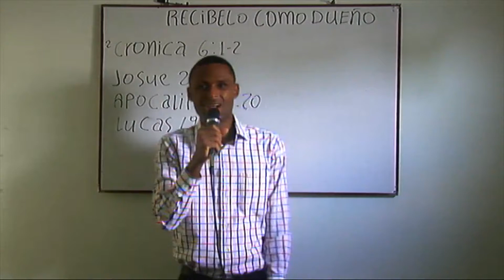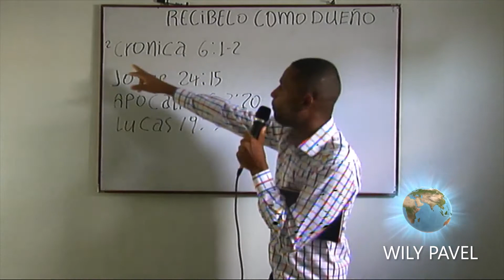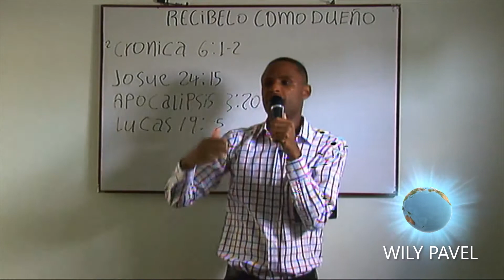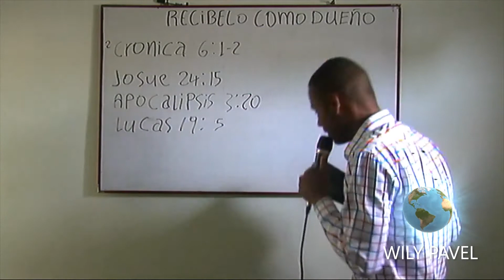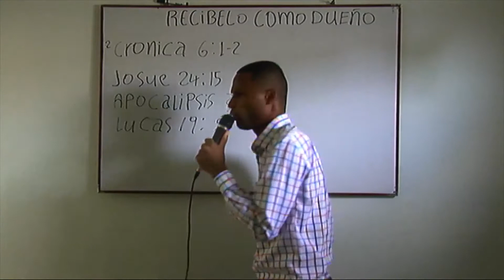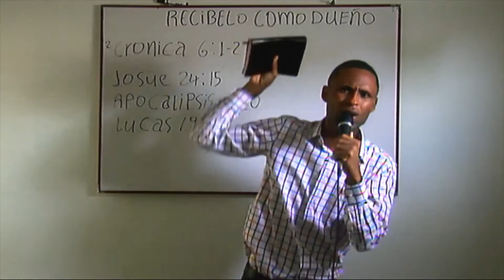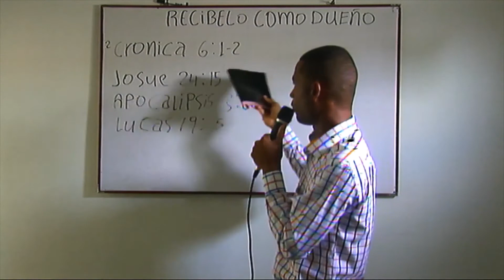🌏mensaje🏠 RECIBELO COMO DUEÑO NO COMO VISITA- los cerdo no se someten si eres un carnal no lo vea